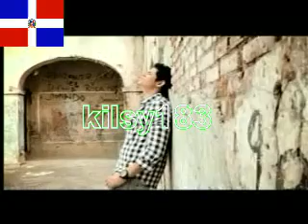De Extremo a Extremo kilsy183